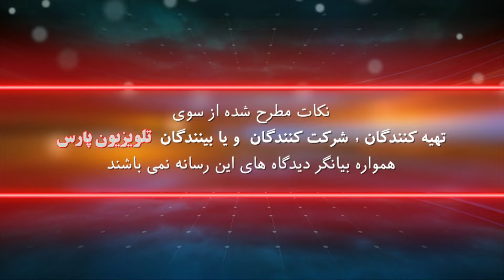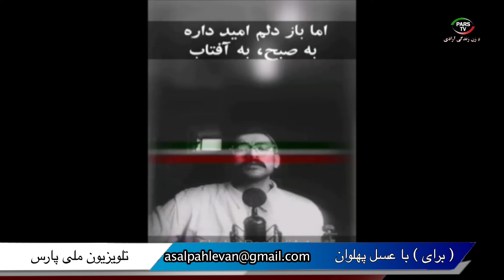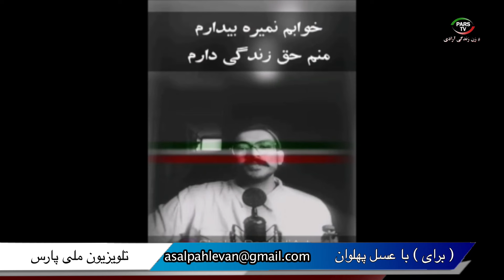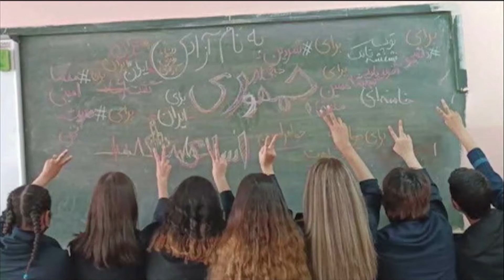برای با عسل پهلوان